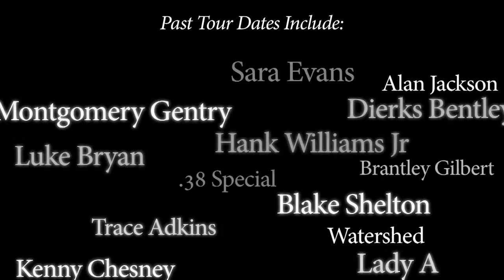Chance McKinney - 2015 Video Compilation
From shows with Trace Adkins, Hank Williams Jr., Dwight Yoakam and more... Here's a few of the highlights from 2015.  Did you make the video?